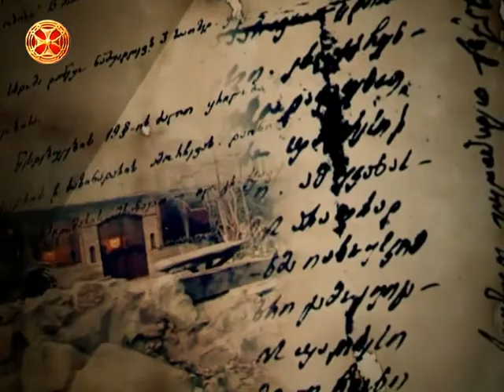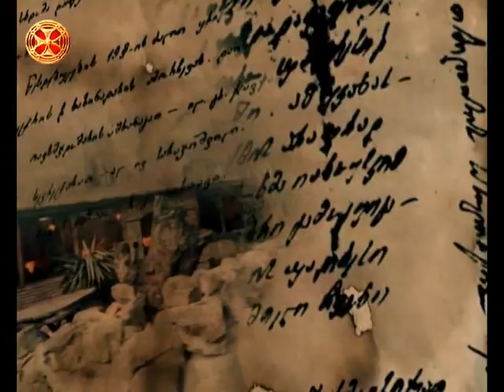საქართველოს ეკლესიის სიწმინდეები–საქართველოს ეკლესიის მუზეუმებში არსებული ხატები, ჯვრები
საქართველოს ეკლესიის სიწმინდეები–საქართველოს ეკლესიის მუზეუმებში არსებული ხატები, ჯვრები, სიწმინდის მნიშვნელობა მორწმუნე მრევლისთვის - ერთსულოვნების სალონი